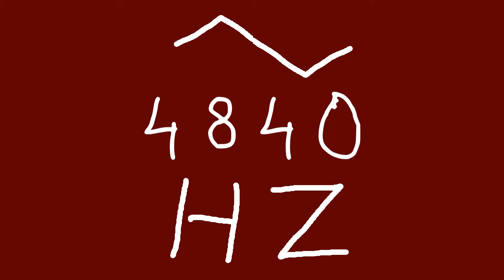4840 hz triangle